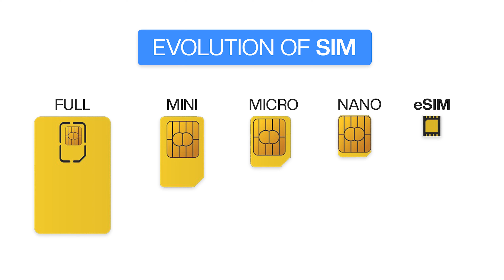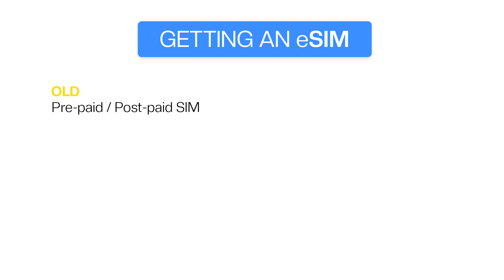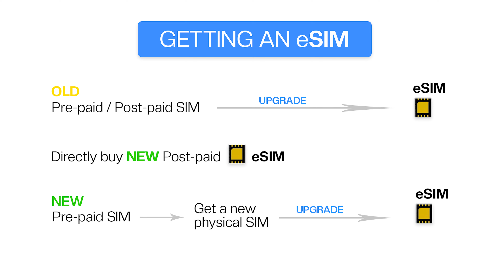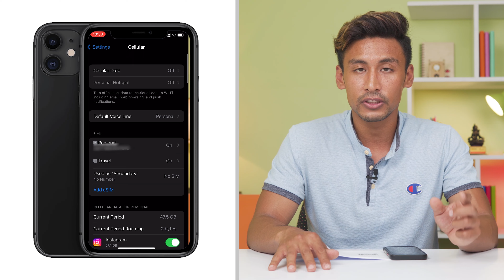eSIM in Nepal | eSIM भनेको के हो ? फाइदा बेफाइदा के छन ?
In this video, we have explained eSIM, its advantages, and its disadvantages. Since the launch of the iPhone 14 series, eSIM has been a talking point in Nepal. And, recently Nepal Telecom launched eSIM in Nepal.

How to get eSIM in Nepal? Watch this video and find out all the details.

Check if your phone supports eSIM

We hope you will like this video about eSIM in Nepal. Also, make sure to watch it till the end.